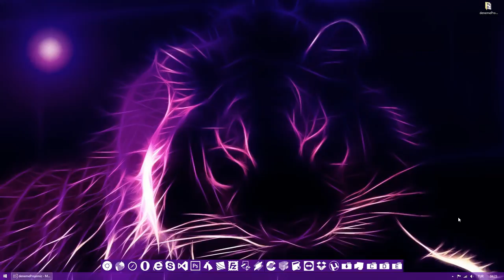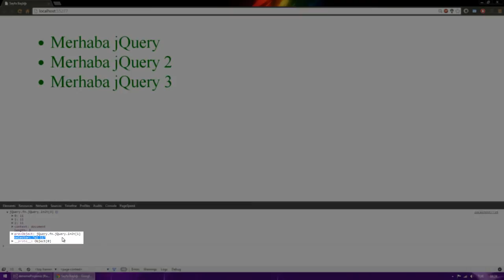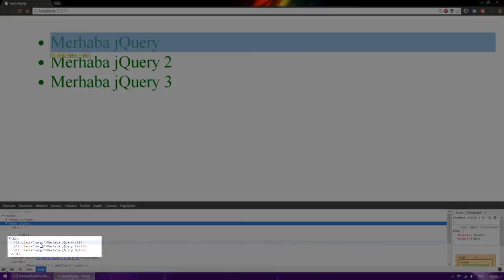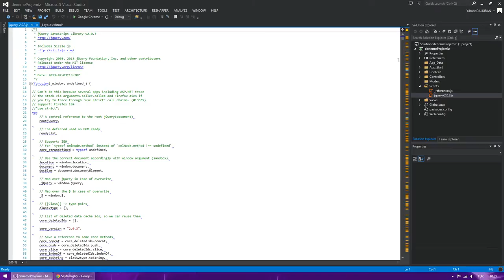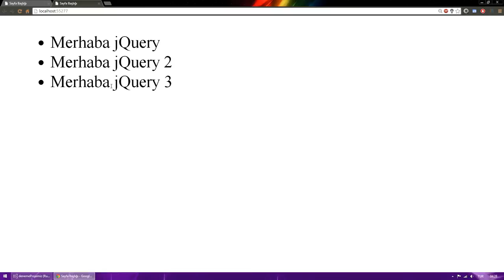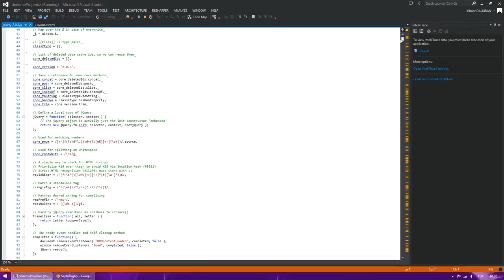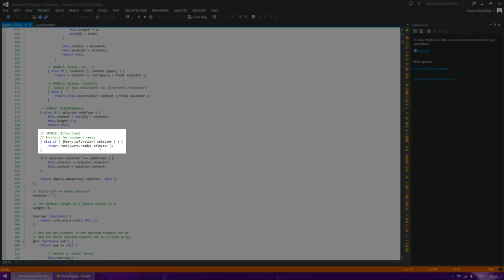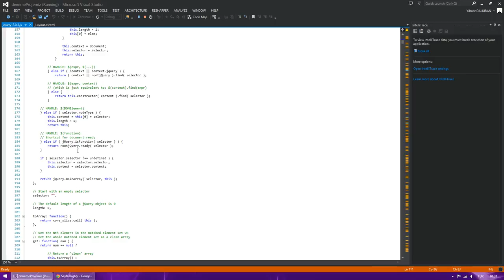Projede jQuery Kullanımı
Bir web sitesinde jQuery kullanımı ve karşılaşılan hataların çözümü hakkında yararlı bilgiler.

jQuery Dersleri